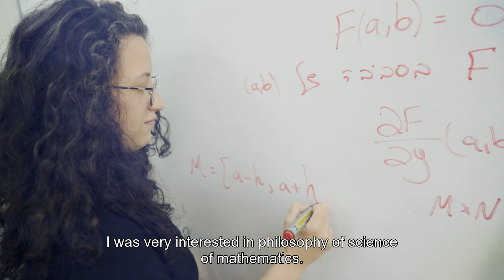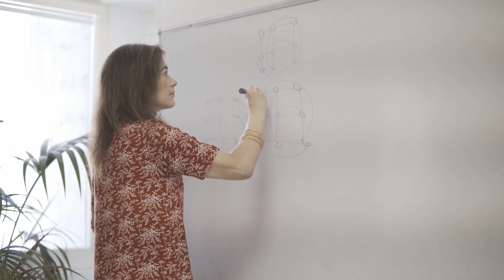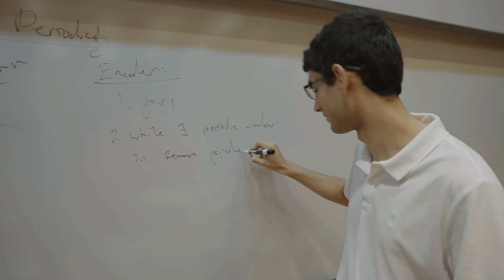The Technion’s Program for Outstanding Students Celebrates 30 Years of Excellence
The Technion Excellence Program is a unique academic track, personally tailored to each participant. Its purpose is to nurture curiosity, creativity, and in-depth study among students with leadership potential. Since it was established, more than 300 students have completed the Program, and many of them now serve in prominent leadership positions in academia and industry. Twelve members of the Technion faculty are alumni of the Excellence Program, and additional graduates are researchers and faculty members at other universities in Israel and around the world. There are currently 50 students enrolled in the Program.